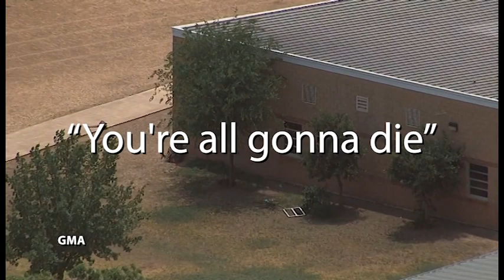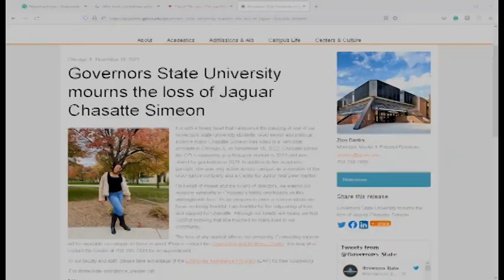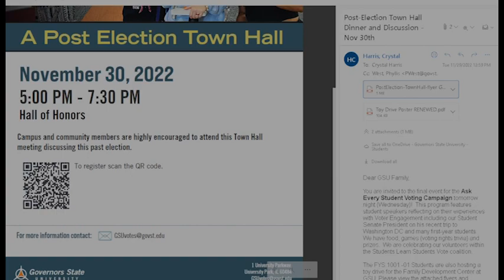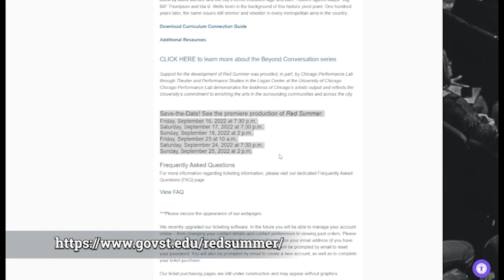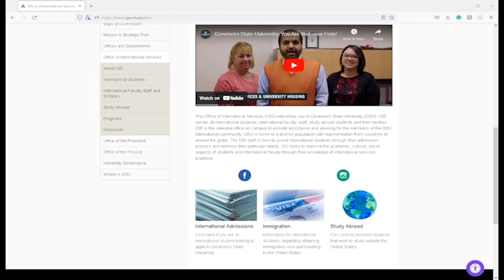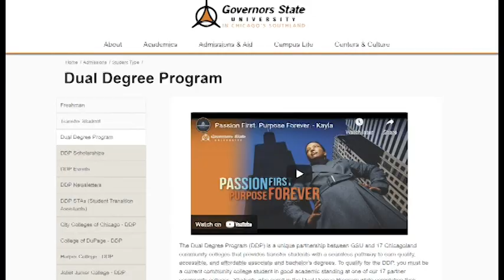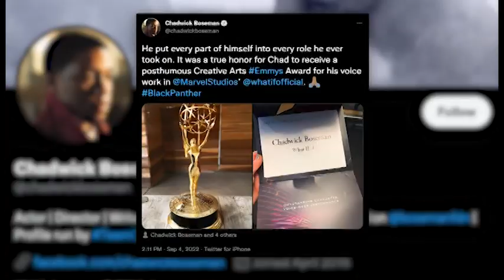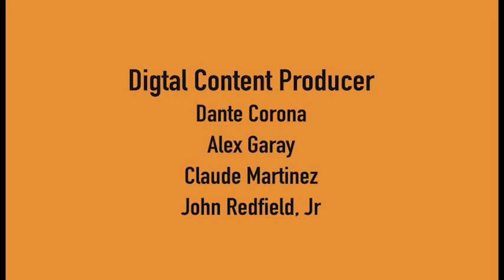February Show 2023 | GSUTV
The February Show compiles the Best of 2022 featuring different stories such as Hollywood buzz, created by Dante Corona, and Student spotlights by Jason Gonzalez and Jazmine Grisby (GSUTV airs on Homewood Comcast Channel 19 & Elmhurst Public Access Channel on Tuesday at 8:30pm CT)

Lead Producer: Jason Gonzalez